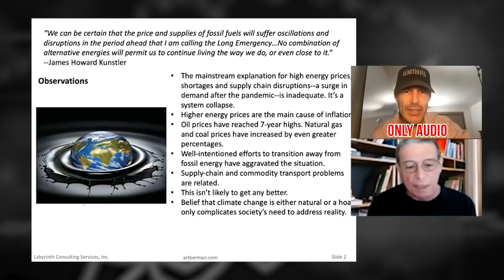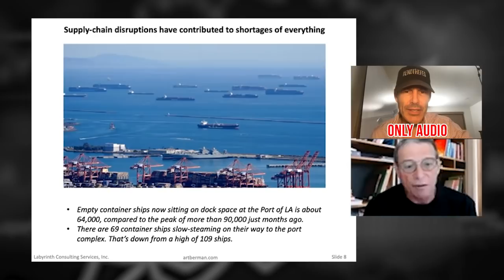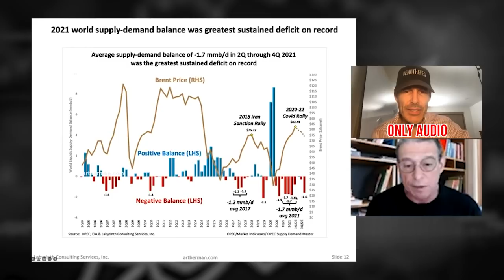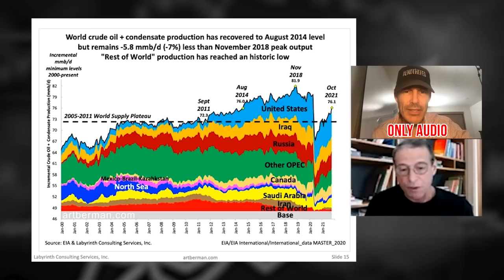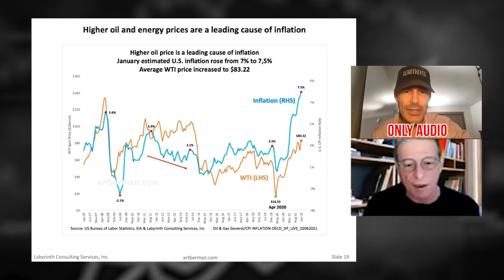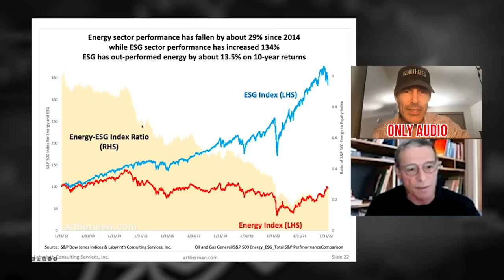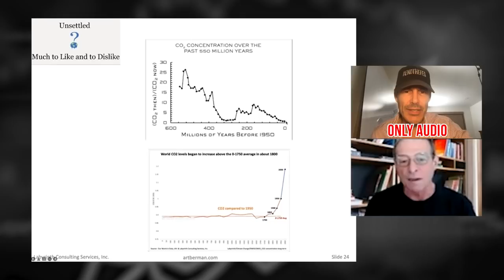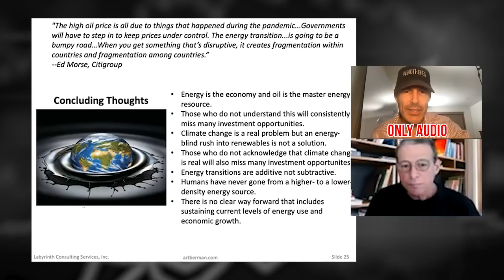Art Berman (Oil Supply/Demand Deep Dive, Climate Change Debate, Russian Energy)